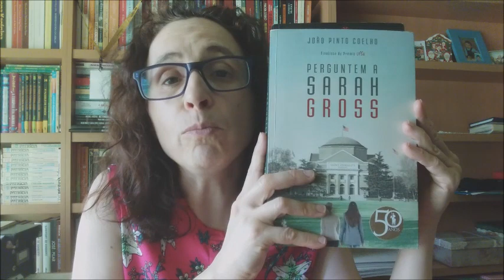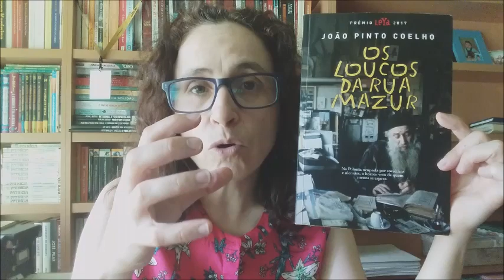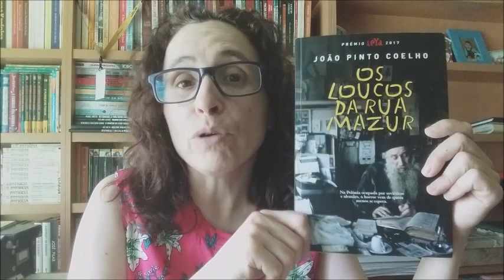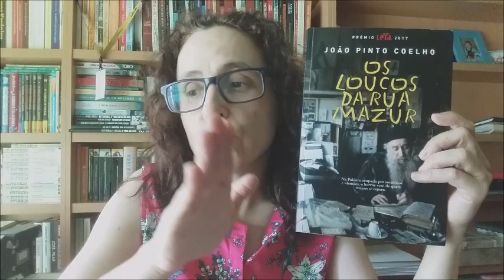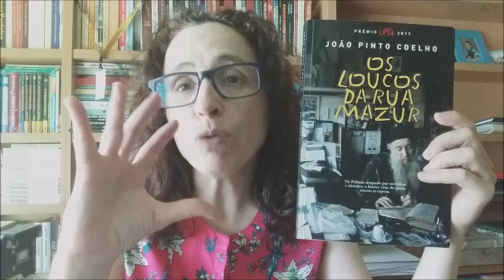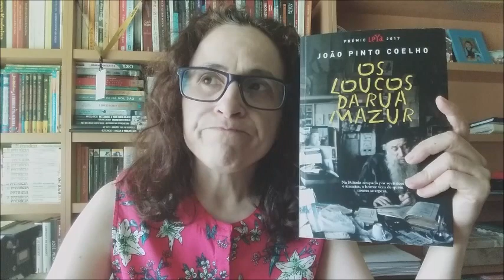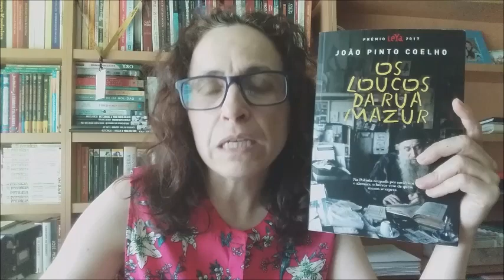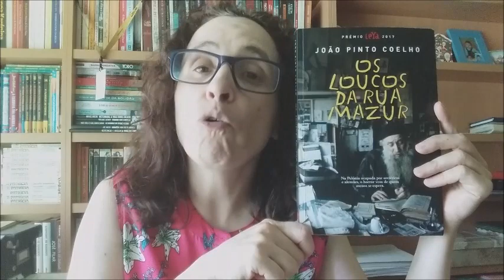OPINIÃO | Os loucos da Rua Mazur, de João Pinto Coelho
Este foi o quarto livro que li em Maio e trouxe-me uma leitura algo diferente daquilo que estava à espera. Espreitem e confirmem!